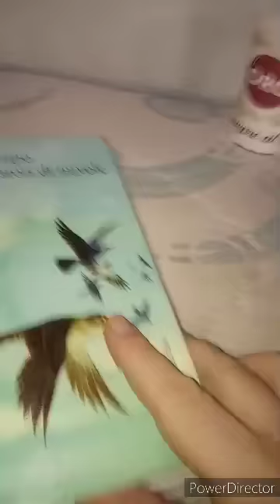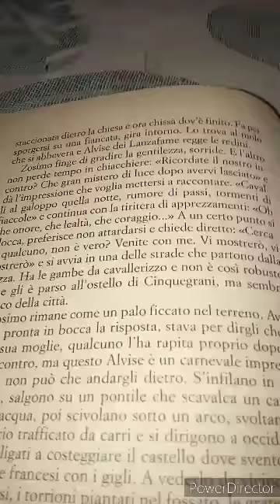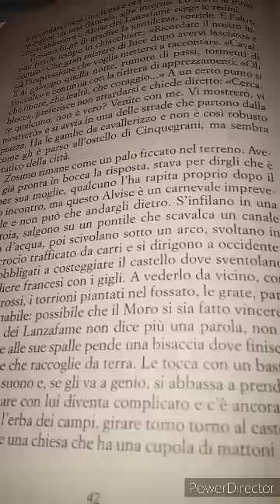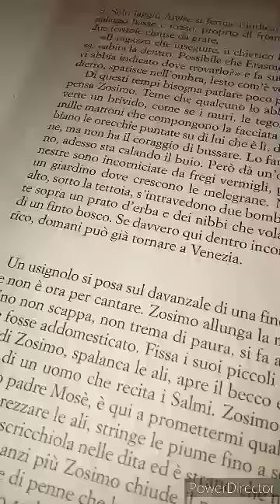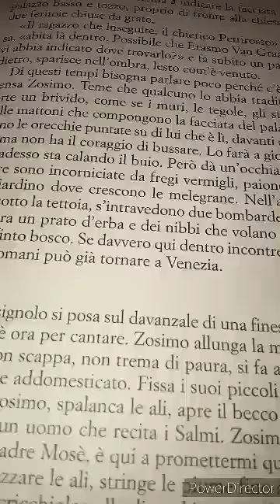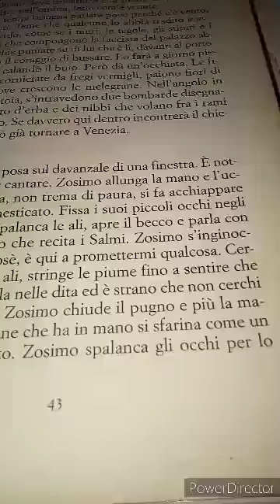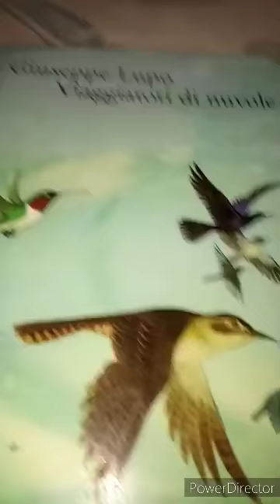Giuseppe Lupo. Viaggiatori di nuvole. 2013 Marsilio 17 parte. Caricato da Andrea Ruggero